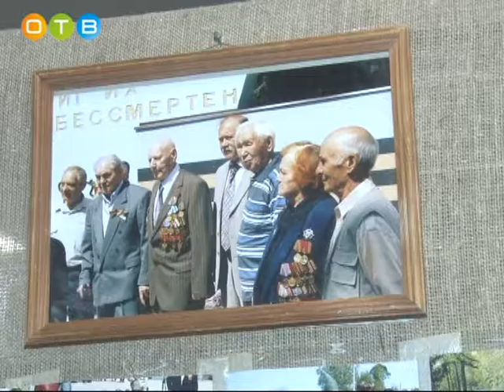Эстафета «Салют Победе» в Никольском